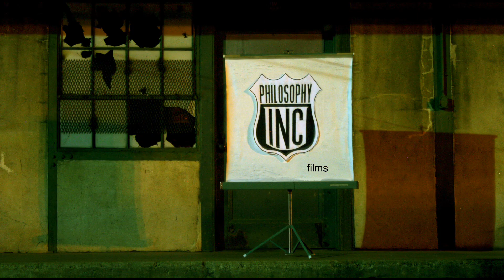Roanoke's Oldest and Largest Tree